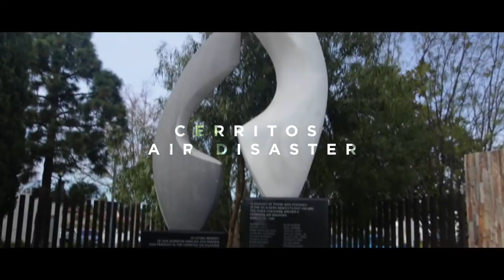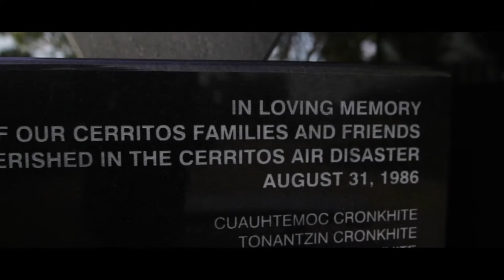City of Cerritos - Student Documentary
Student produced, filmed and edited documentary on the City of Cerritos, CA.  This was produced in 2018 Intro 2 Film Production Class at Gahr High School.

See video for full credits.